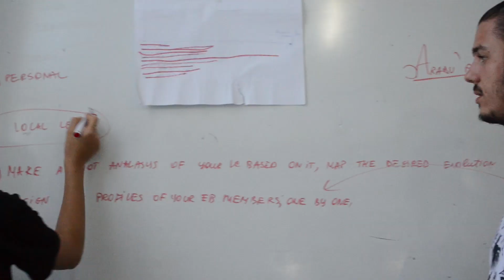LCP Applications Launch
AIESEC in Romania! It is time for one of our most important announcements of this year! Are you ready to take the step and lead a generation? 🔥💜